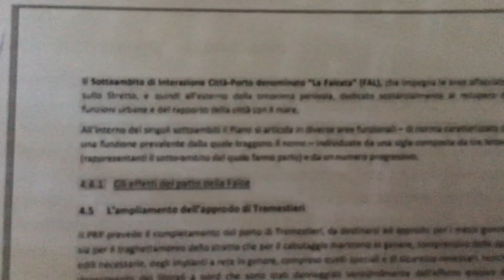Vas a Messina: i dubbi di Cmdb e Legambiente